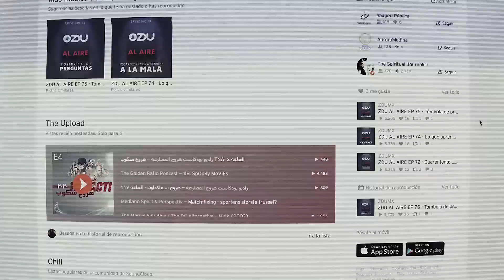Presentamos un podcast: ZDU AL AIRE SEGUNDA TEMPORADA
Escúchanos en